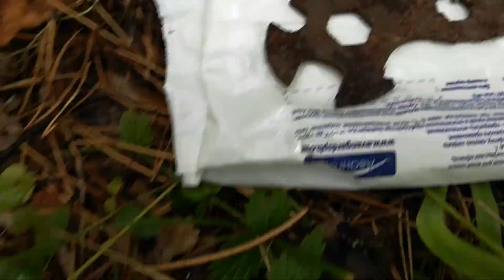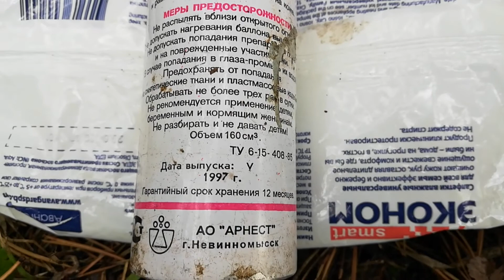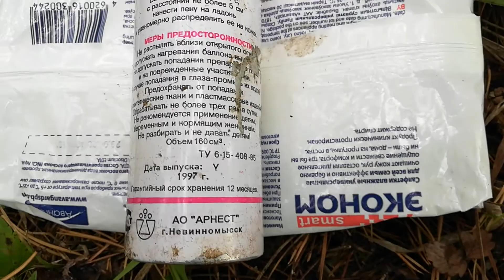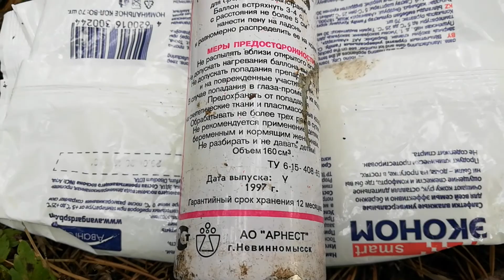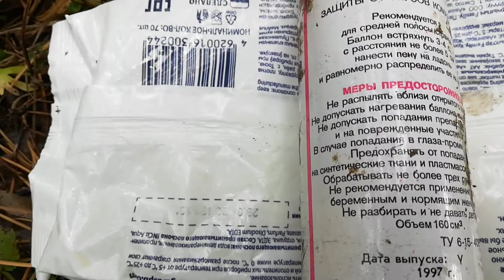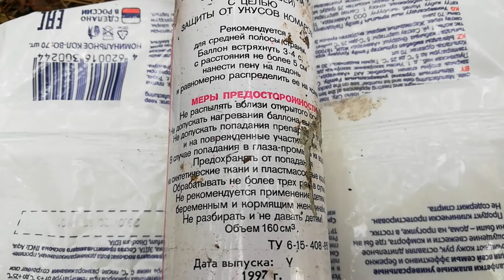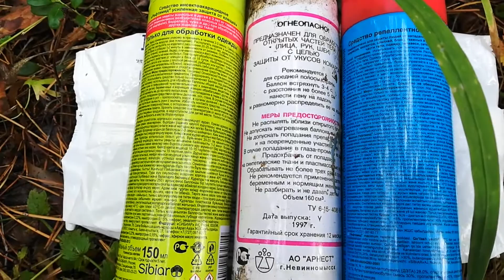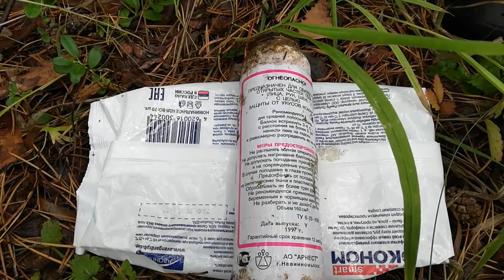УНикальные артефакты Любви из уникальных городов России. Запуск челленджа "Срачомэны, объединяйтесь"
ПРосто великолепные артефакты Любви, особенно древний репелент из интереснейшего города России, а также дичайший челлендж, призванный объединить...не буду говорить, кого именно, чтобы не портить удовольствие(в основном себе)